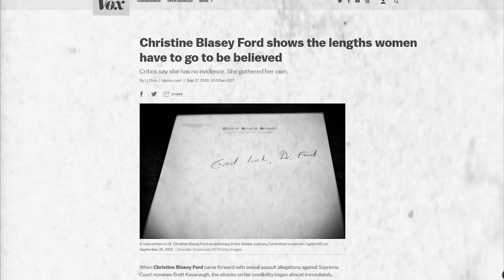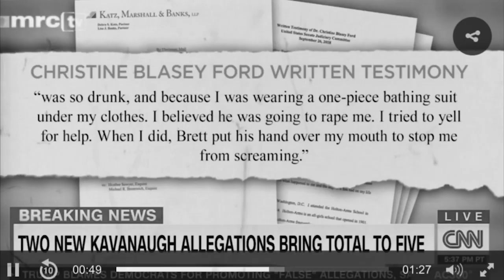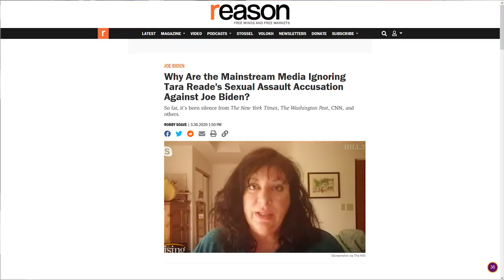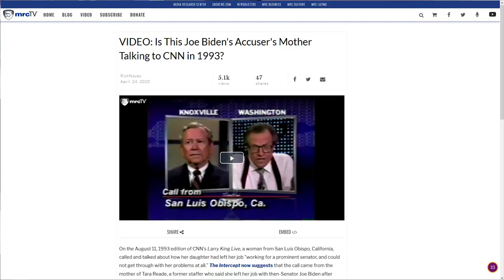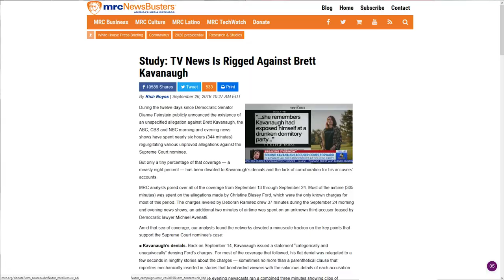BUSTED: The Liberal Media Blackout of Joe Biden Metoo Claims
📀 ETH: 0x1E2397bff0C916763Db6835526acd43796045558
📀 BTC: 13dnHJyCaLFgzxXZLSSXhgbqAfioXHo33t
📀 LTC:  LRaNzJD6PmCR7FkqHTuSgiAYkE9GSKG8g8
📀 DASH: XasuQ2cSEuPRSnG47XyShcW9XvM1xh6Em8